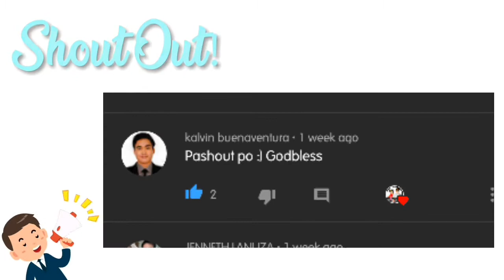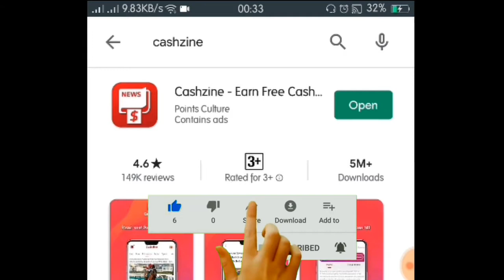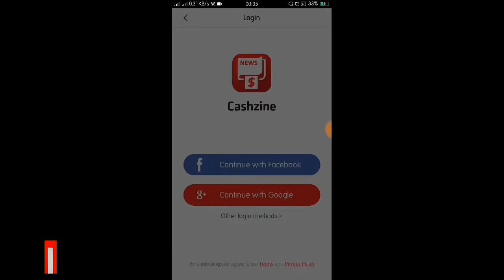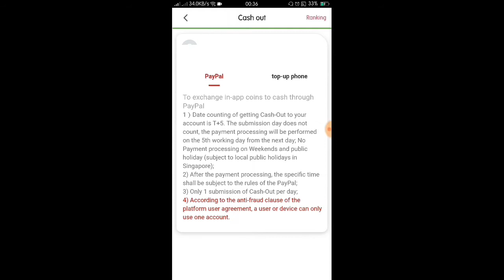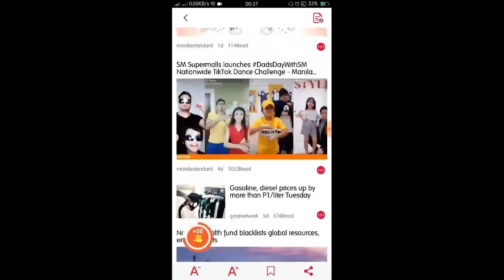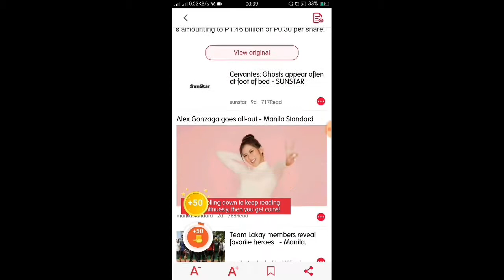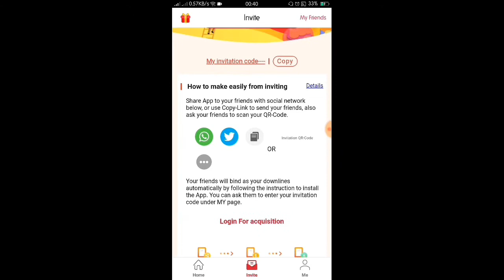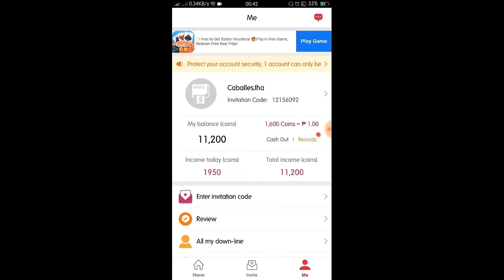HOW TO EARN IN GCASH USING FREE APP - PAANO MAGKALAMAN ANG GCASH 2020 - SLAKAP and JB VLOG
Paano magkalaman ang gcash 2020 - (GCASH MAKE MONEY) - Kumita gamit ang free app[Legit]. Sundin lang ang step by step guide.

Free App share with you, Cashzine! Don’t go out stay at home to earn free cash, read news, take offers, make some money.
input my invitation code: 12156092, you get 8000 coins instantly!